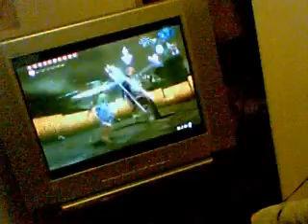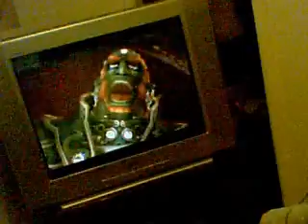Loz, Tp Beating Ganon part 4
Part 4 of zelda, tp, beating ganon...This is take #8 of our night of Randomness